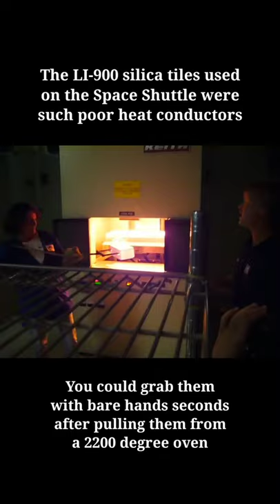This material can heat to 2200 F, but safe to hold in your bare hands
The LI-900 silica tiles used on the Space Shuttle were such poor heat conductors you could grab them with bare hands seconds after pulling them from a 2200 degree oven. Source